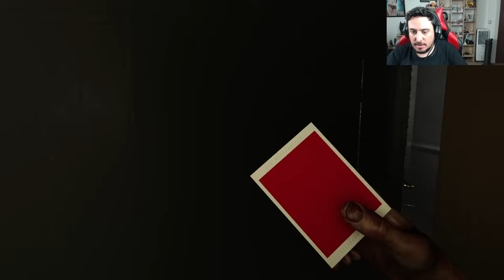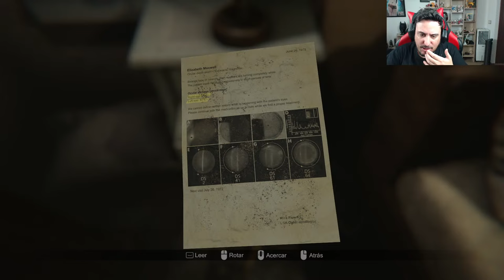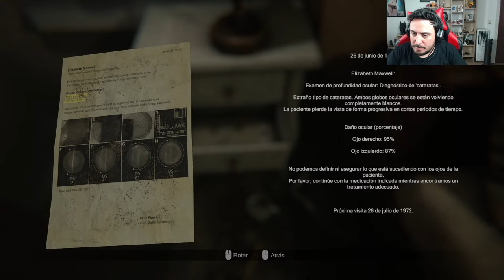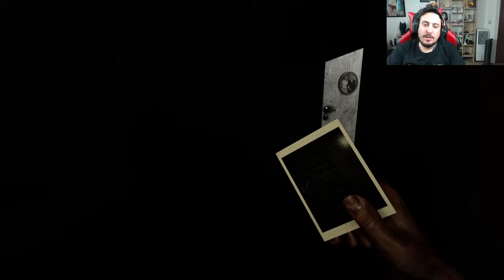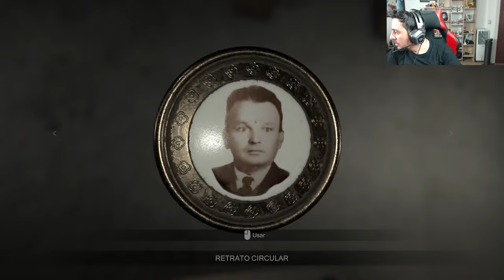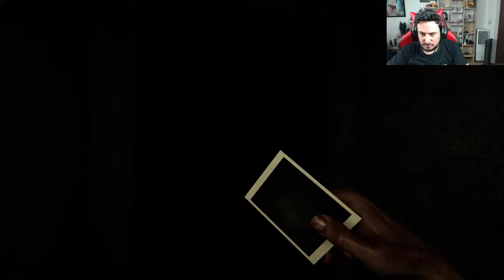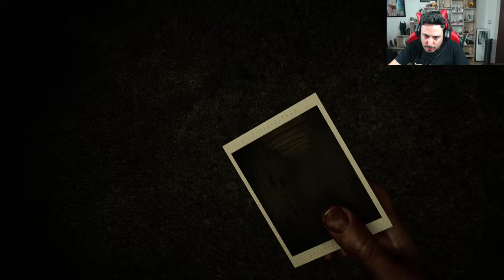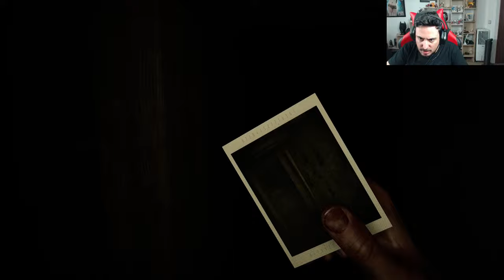NO SE QUE VOY A JUGAR PERO HAGO DIRECTO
▼▼▼▼▼▼ MI LIBRO ▼▼▼▼▼▼
➨ Donde comprar?: